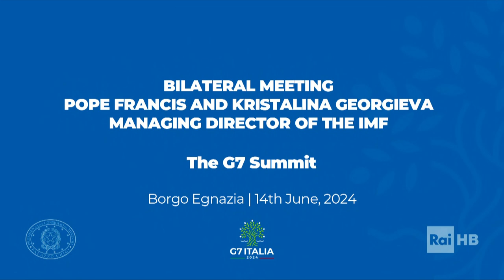G7 - Papa encontra Zelensky, Macron e outros líderes mundiais